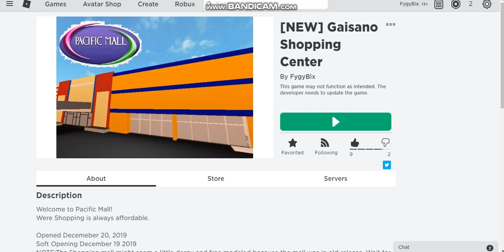Gaisano Shopping Mall in ROBLOX